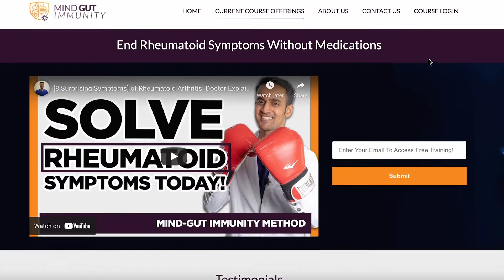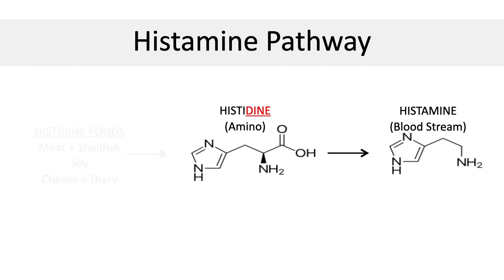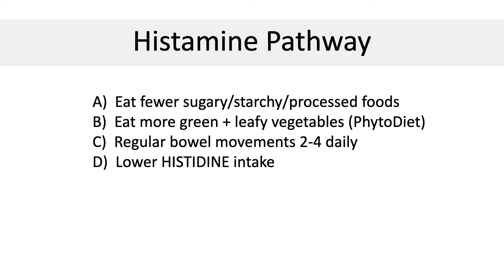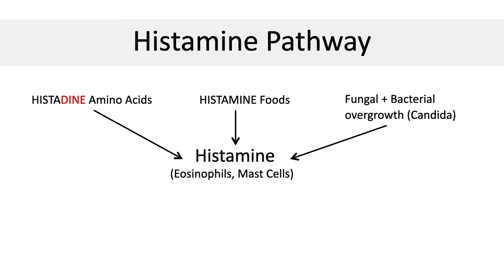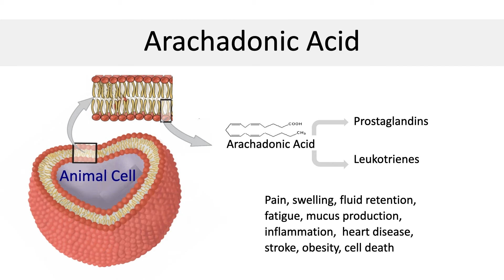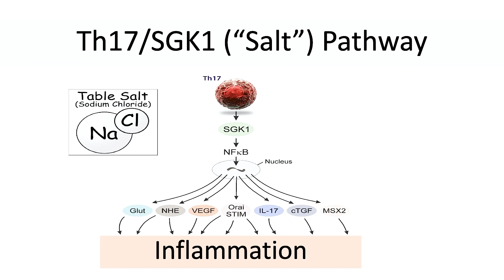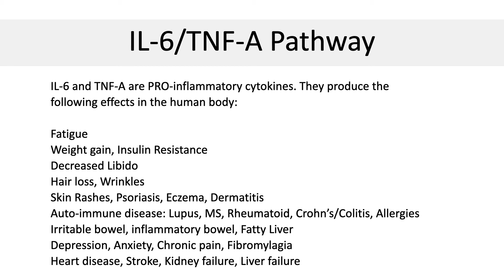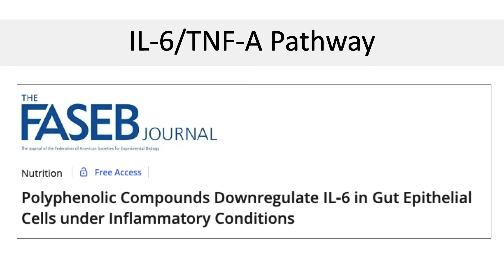[3 Types of Inflammation] Rheumatoid Arthritis Rheumatology Doctor Explains Chemical Pathways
Have Rheumatoid Arthritis? Want to stop INFLAMMATION for good?  Join my Clinic.
Show Notes:
Multiple pathways exist that make inflammation in the joints worse. These are 3 to look out for:

Biochemical Pathways of Inflammation (There are more than just three)
    ​1) Histamine Pathway
         ​a. Histamine is produced in the gut mostly ('bad' microbes)
         b. HistaDINE is the precursor molecule
         c. Dietary sugar stimulates 'bad' microbes (Yeast, Candida, Bacteria)

    ​2)   Arachidonic Acid Pathway
         ​a. From animal-derived cholesterol

    ​3)   TNF-a, IL-6 (Tumor Necrosis Factor Alpha and Interleukin-6)
         ​a. Produces a dysfunctional immune response
         b. Vitamin D deficiency causes elevations in TNF-a/IL-6
         c. Phytonutrients help block TNF-a/IL-6

00:00-01:35: Introductions
01:36-03:30: Mistakes made and how to be aware of them for Rheumatoid Arthritis (RA).
03:31-08:00: The Histamine Pathway and Rheumatoid Arthritis.
08:01-10:01: The Salt Pathway and the impact on Rheumatoid Arthritis (RA).
10:02-11:55: TNF-a, IL-6 (Tumor Necrosis Factor Alpha and Interleukin-6) & Rheumatoid Arthritis.
11:56-12:36: Outro